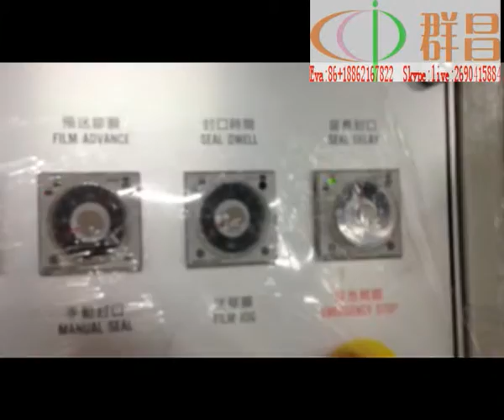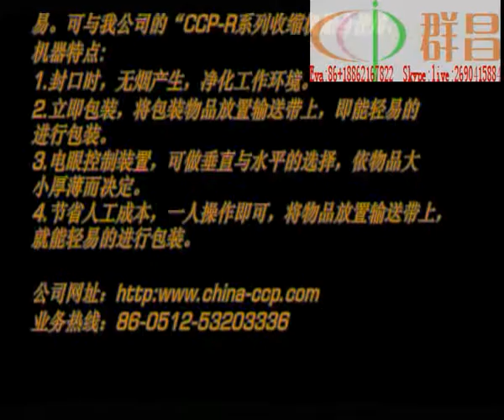L type automatically lunch box shrink wrapping machinery